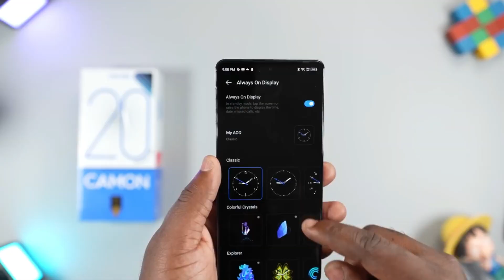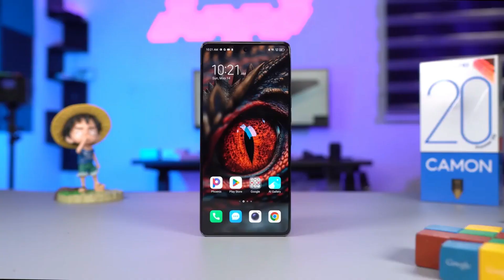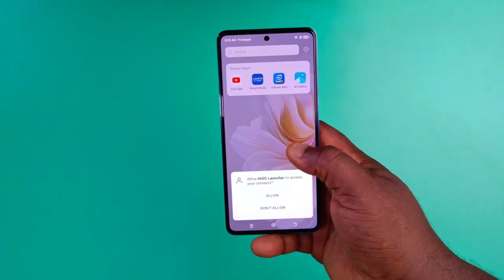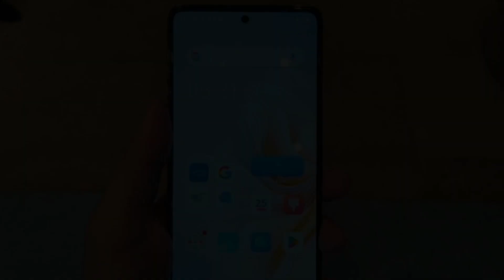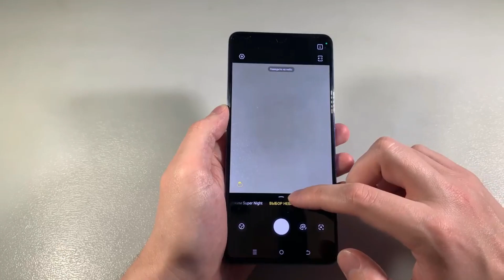Smartphone Tecno Terbaik 2023 ‼️ Review Tecno CAMON 20 Premier 5G Indonesia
SIM Card Dual SIM (Slot Khusus)
eSIM Tidak
BODY
Ketahanan -
Fitur Lainnya - Penutup belakang berbahan kulit sintetis
LAYAR UTAMA
Jenis AMOLED
Ukuran 6.67 inci
Refresh Rate 120 Hz
Resolusi 1080 x 2400 piksel
Rasio 20:9
Kerapatan 395 ppi
Proteksi -
Fitur Lainnya - Touch sampling rate 360 Hz
- Always-on display
- Pelindung kaca depan
HARDWARE
MEMORI
Memori Eksternal Tidak Ada
KAMERA UTAMA
Jumlah Kamera 3
Konfigurasi
50 MP (wide), f/1.77
108 MP (ultrawide), f/2.2
2 MP (depth), f/2.4
Fitur Wide: PDAF, Laser AF, Sensor-shift OIS; Ultrawide: PDAF, FoV 114.5°; Umum: Ring-LED flash, HDR, panorama; Video: 4K@30fps, 1080p@30/60fps, HDR
KAMERA DEPAN
Jumlah Kamera 1
Konfigurasi
32 MP (wide), f/2.4
Fitur Dual-LED flash, Video: 2K@30 fps, 1080p@30/60fps
KONEKTIVITAS
Infrared Tidak Ada
NFC Ada
GPS GPS, A-GPS
USB Tipe-C 2.0, USB On-The-Go
BATERAI
Jenis Li-Po
Kapasitas 5000 mAh
Fitur Pengisian cepat 45W
FITUR
OS (Saat Rilis) Android 13, HIOS 13
Sensor Fingerprint (optik, di bawah permukaan layar), akselerometer, giroskop, proksimitas, kompas
Jack 3.5mm Tidak Ada
Warna Dark Welkin, Serenity Blue
Fitur Lainnya - Audio resolusi tinggi 24-bit/192kHz
- Speaker stereo dengan preset DTS